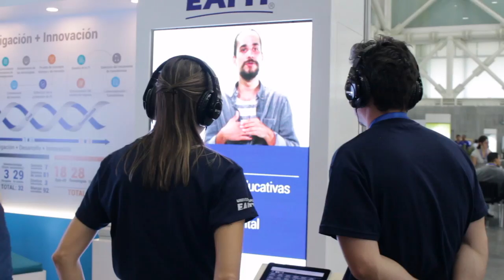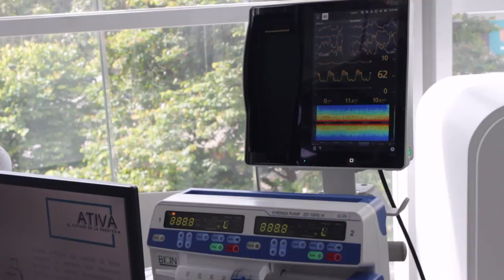Especial TECnnova 2017 - [Negocios en Tm] ®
El empresario y coach Internacional Juan Carlos Yepes (@juancarlosy) visitó TECnnova2017, lugar donde se articulan los grupos de investigación de las universidades con el sector productivo,  durante esta edición se hizo especial énfasis en visibilizar resultados obtenidos en procesos investigativos que dan solución a las necesidades que tiene el mercado empresarial del país.